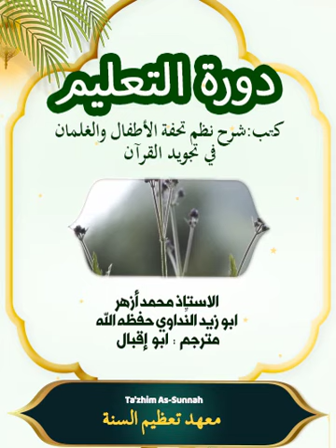Ikhlas dalam menuntut ilmu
Dauroh tajwid online bersama Al ustadz Muhammad Azhar al-iraqy